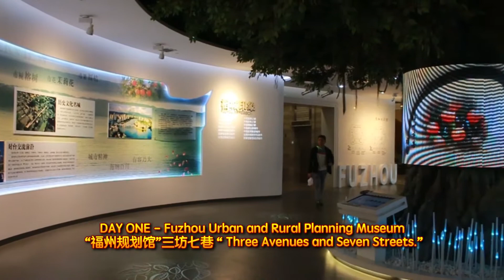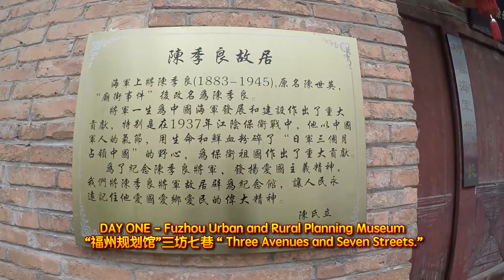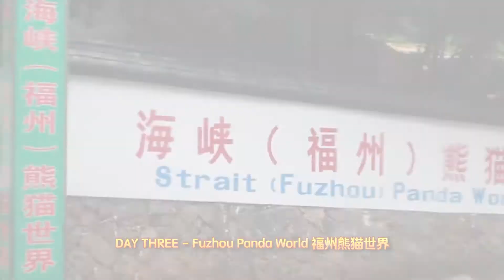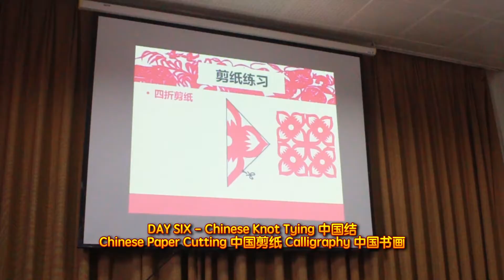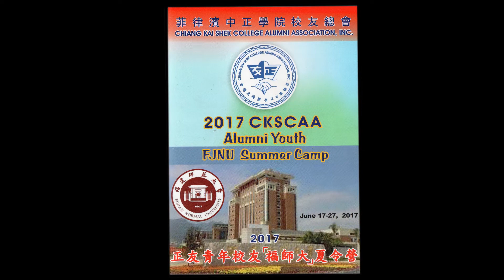CKSCAA Youth Summer Camp 2017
The Chiang Kai Shek College Alumni Association recently held its fifth ever Youth Summer Camp last June 17 to 27, leading a group of 49 youth participants in a cultural and educational trip around Fujian, China.

中正学院校友总会从6月17至27日与福建省国务院侨办以及福建师范大学共同组织了”正友青年寻根之旅”。

Chinatown TV
Saturdays, 9:00-10:00 AM
NET 25 (Sky Ch 18, Destiny Ch 19, Cignal Ch 14)
Sundays, 10:00-11:00 AM, 11:00 PM - 12:00 MN
IBC 13 (Sky Ch 15, Destiny Ch 16, Cignal Ch 13)